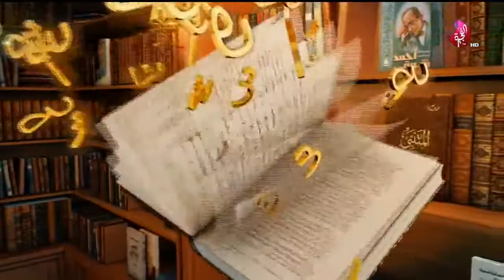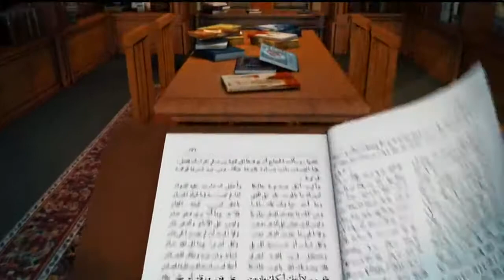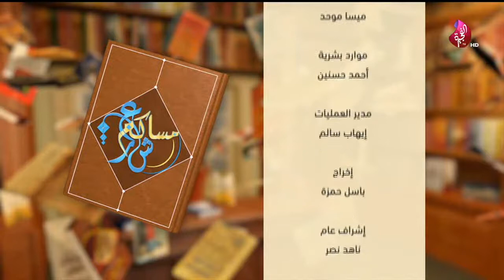برنامج مساكم شعر حلقة 36 تاريخ 15-11-2018 تلفزيون الفجيرة